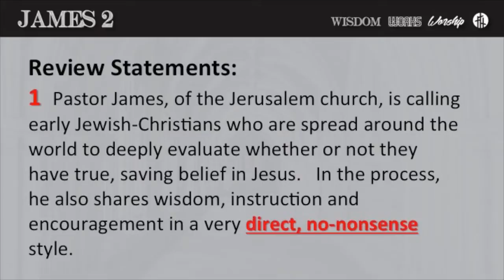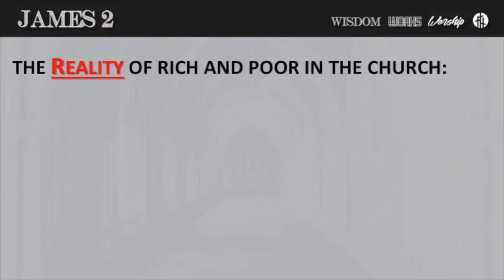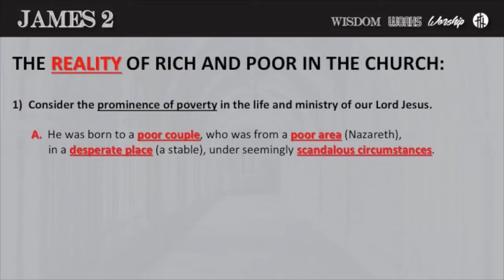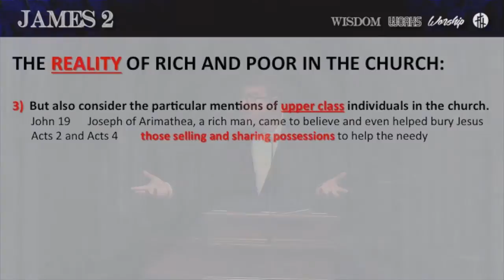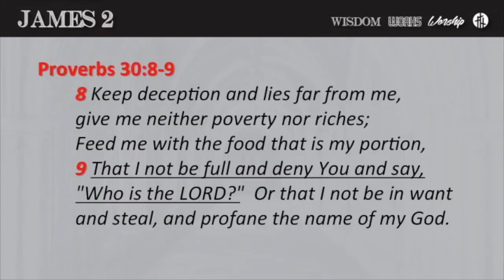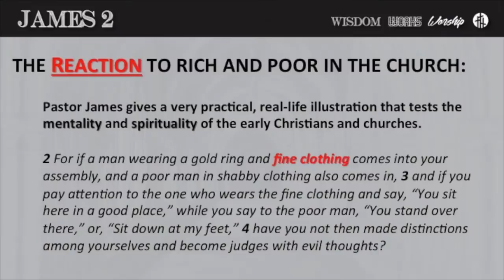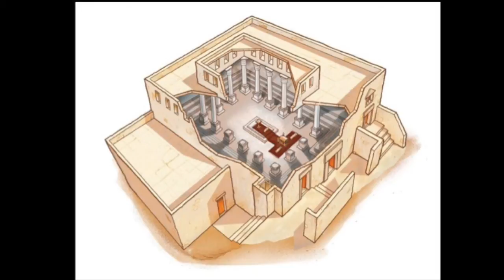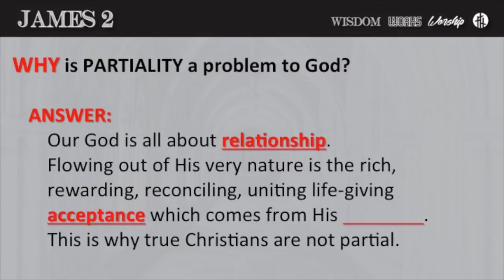The Epistle of James - Part 19